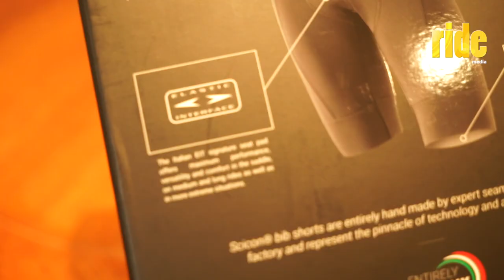Cycling Paraphernalia: first look at SciCon X-Over Bib Shorts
SciCon is a brand with a long history of making cycling products. You probably know the name because of their popular bike bags and saddle bags, but the range includes a lot more.
We have been sent a number of items for review, including these X-Over Bib shorts (ie. knicks) which usually retail for $399. and, for a limited time you can buy them for $199. They come in a gift pack that includes a shoe bag and two cool espresso cups with a Giro d'Italia theme.